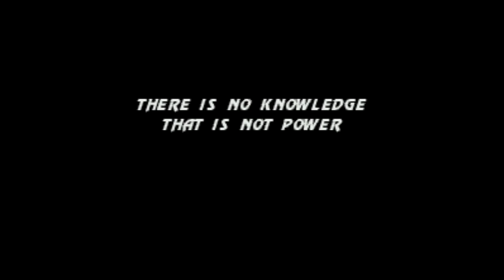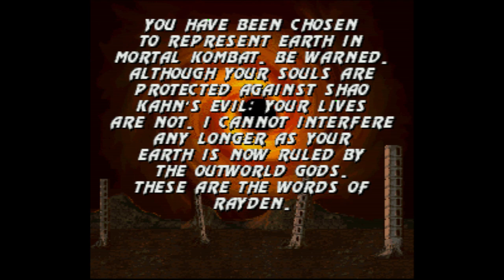Mortal Kombat 3 - Super Nintendo Entertainment System - Intro & Title Screen